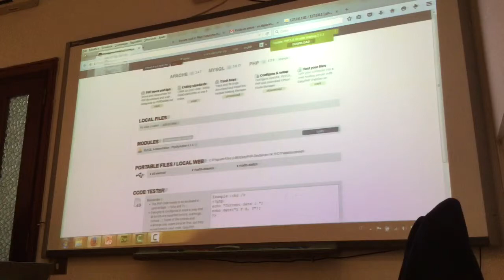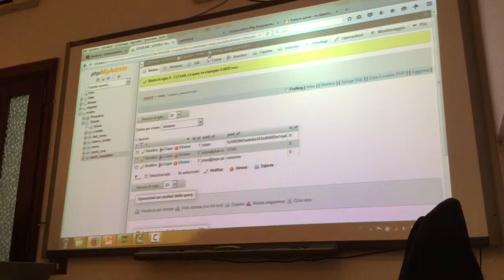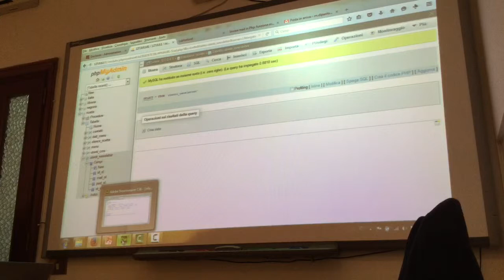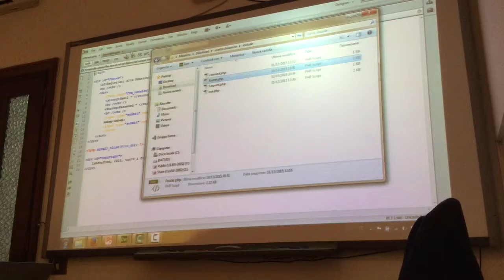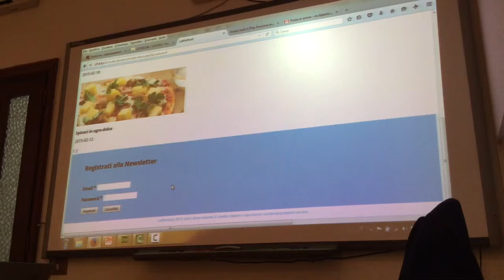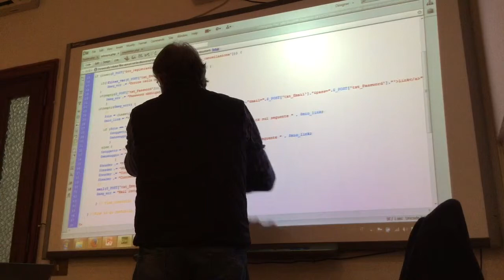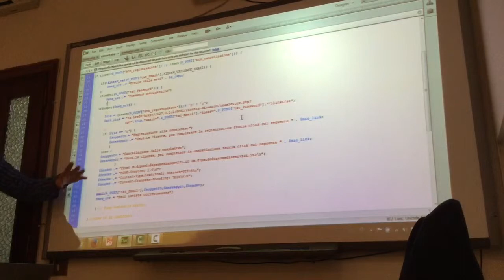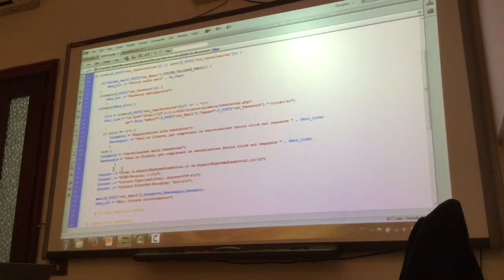Corso PHP/MySQL: Invio Email, Iscrizione/Cancellazione delle Newsletter - Parte 1.1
Iscrizione/Cancellazione delle Newsletter.